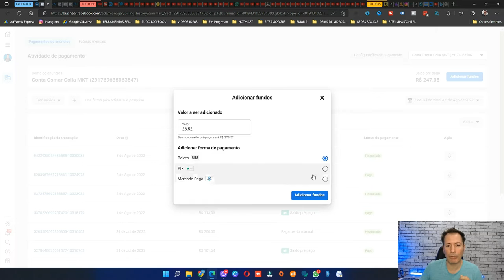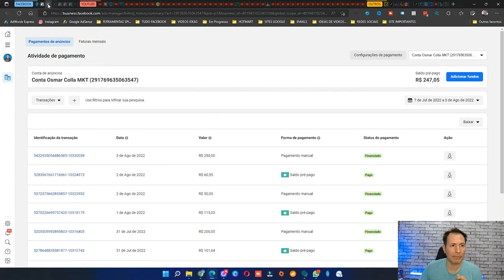NOVA FORMA DE PAGAMENTO DE ANUNCIOS NO FACEBOOK PIX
Veja como fazer pagamentos do Facebook Ads ou como pagar seus anúncios do Facebook via Pix , ou no Pix ,, essa forma de pagamento já esta liberada para todos , confira.